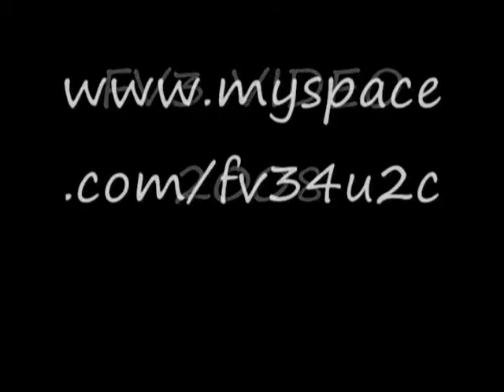LOKEY Bonds Rock Bar FV3 VIDEO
short clips